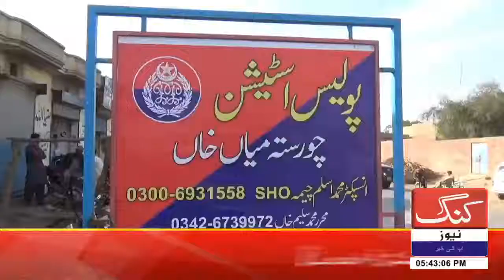king news HD13-09-2022حجرہ شاہ مقیم کے نواحی علاقے چورستہ میاں خاں میں پولیس کی بڑی کاروائی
king news HD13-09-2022حجرہ شاہ مقیم کے نواحی علاقے چورستہ میاں خاں میں پولیس کی بڑی کاروائیKing news live | news headlines | news today | news pakistan | King news channel | news headlines today | news alert | news anchor | news about winter vacations  2022